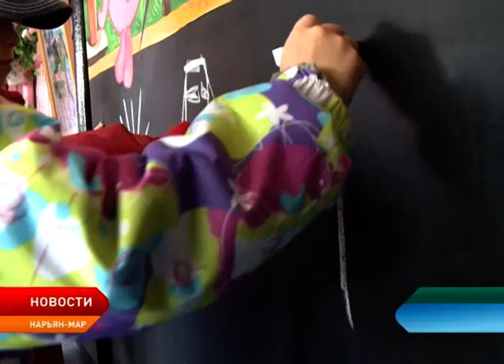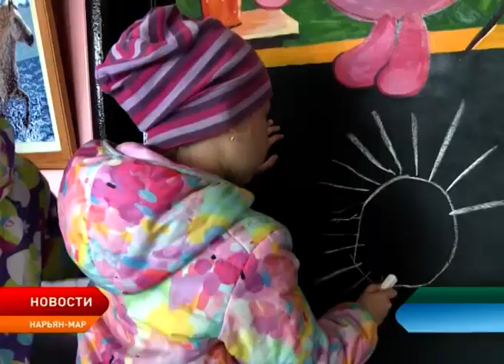Нарьян-марские родители за свой счет отремонтировали веранду детского сада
Доска для рисования, конструктор и алфавит – всё это и многое другое появилось на веранде подготовительной группы детского сада «Росток». Ремонт произвели мамы и папы воспитанников дошкольного учреждения в рамках фестиваля родительских инициатив. При этом, за свой счёт!